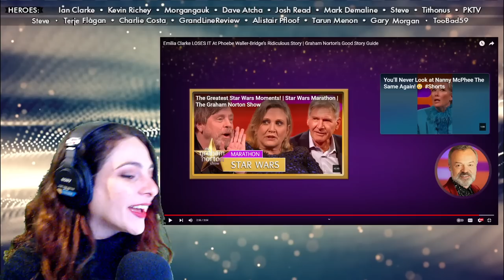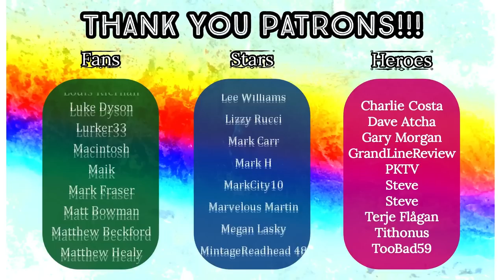American Reacts - PHOEBE WALLER-BRIDGE'S Ridiculous Story - The Graham Norton Show ⭐️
Original Video: Emilia Clarke LOSES IT At Phoebe Waller-Bridge’s Ridiculous Story | Graham Norton's Good Story Guide

HEROES:
🍀 Ian Clarke
🍀 Kevin Richey
🍀 Morgangauk
🍀 Dave Atcha
🍀 Josh Read
🍀 Mark Demaline
🍀 Alistair Pfloof
🍀 Tarun Menon

STARS:
🍀 Terje Flågan
🍀 GAZB87YORKSHIRESALT
🍀 Dennis Hurley

FANS:
🍀 Dan Keating
🍀 DeadManProp
🍀 Rusty Dog
🍀 Matt Hardy
🍀 Superslam
🍀 Friendly Neighbourhood Steve
🍀 JohnT
🍀 Huaysai
🍀 Smug95
🍀 Richard Beckett
🍀 Oh2one2